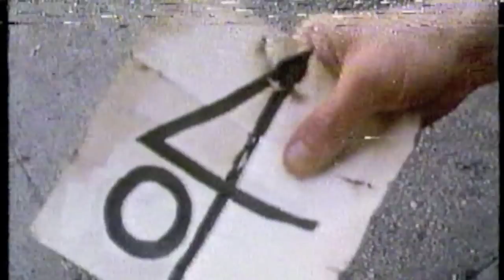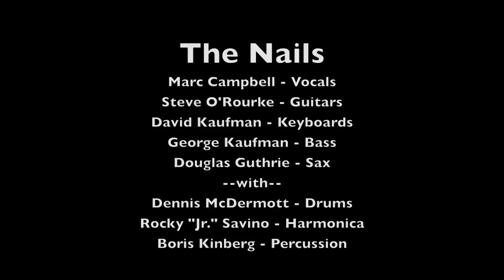The Nails - Home of the Brave (remastered audio)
"Official" RCA Video - 1985, converted from 24 year old Betamax tape. This version updated with remastered audio. For more information about The Nails, navigate